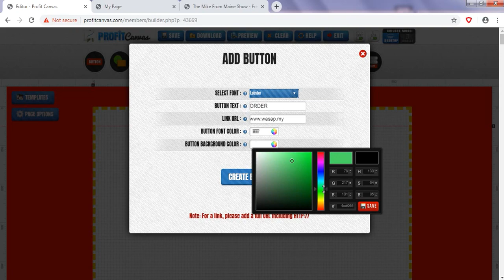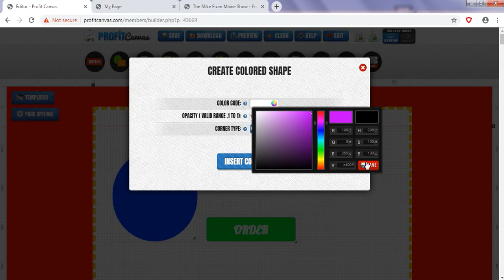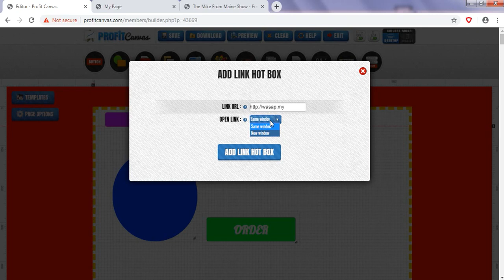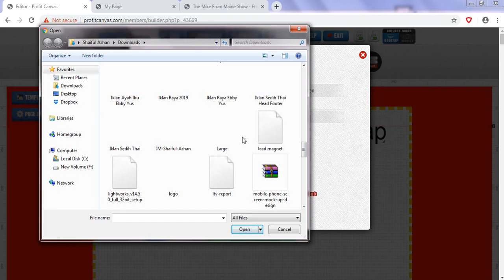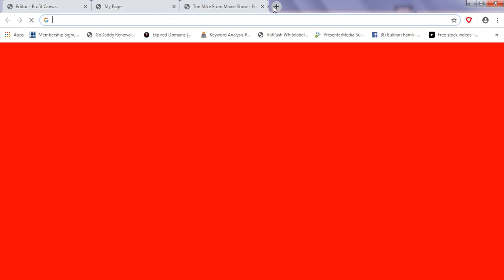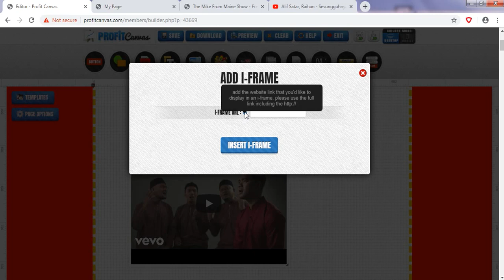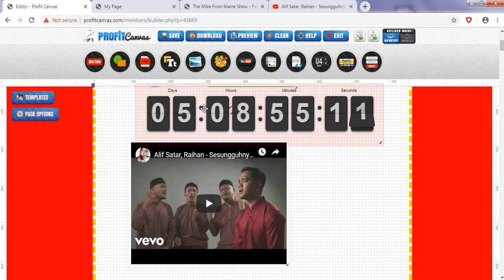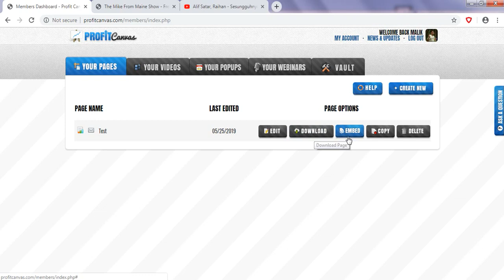Video 4 Profit Canvas Tab Your Pages Siri 2